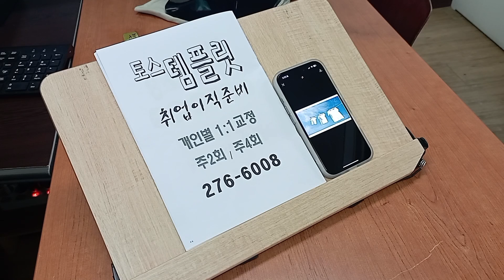전북대 토익스피킹학원 집안일 빨래도 척척해내는 살림꾼 대학생의 영어회화 241113